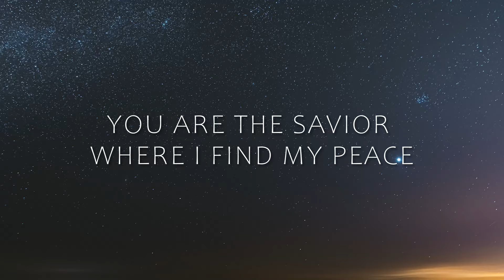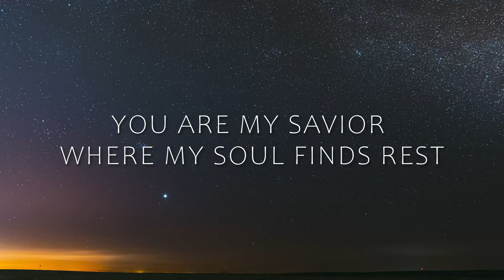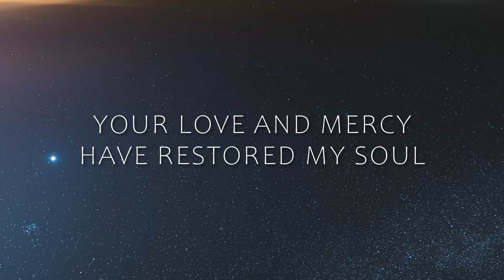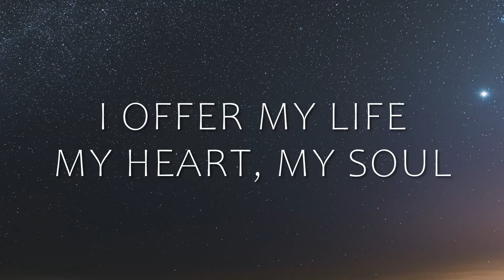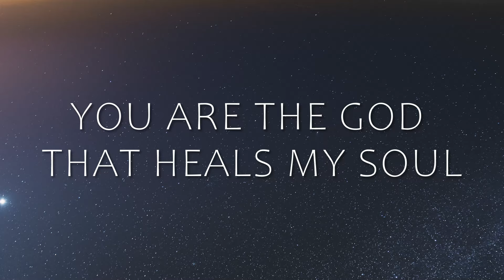YOU ARE MY ALL (My God, my shepherd, my hope, my savior, my all) (original song)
We all need love from our families, friends, and love ones. But most of all, we all need God's love that offers us salvation and eternal life. No one and nothing in this world can satisfy the heart that seeks the care of its savior. Our hearts will always be restless until they find rest in God's care. God bless those who believe and May God be blessed! Amen!